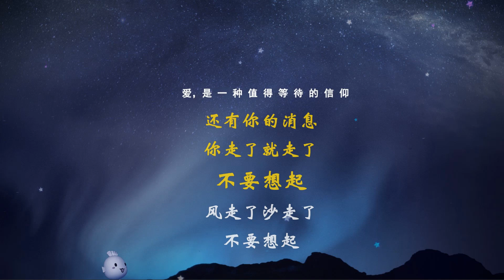下沙-歌词伴奏